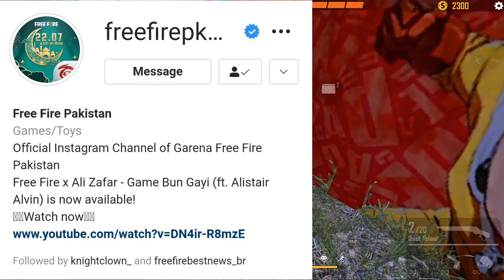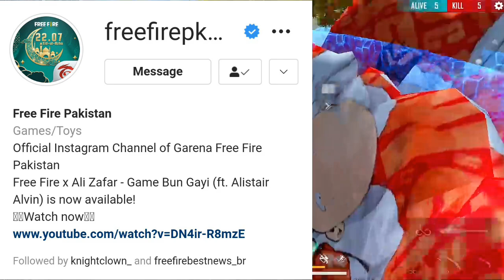free fire new redeem code free rewards | free fire X Ali zafar music video free rewards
Booyah 🆔 : 36146414

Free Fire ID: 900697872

Free Fire Name : Love Gaming

Free Fire Tamil Game Play Tricks
Sensitivity And Auto Head shot Tricks
Gloowall Tricks
Landmine Tricks
Elite Pass Review
Updates Information
Free Fire Tamil Booyah Tricks
How to Win Ranking Match Tricks
How To Reach Heroic Full Game Play Tricks

Top Country Free Fire :

Gardens Free Fire India
Garena Free Fire Indonesia
Gardens Free Fire Singapore

Tonight uodate
Today night update free fire
Today night new event free fire